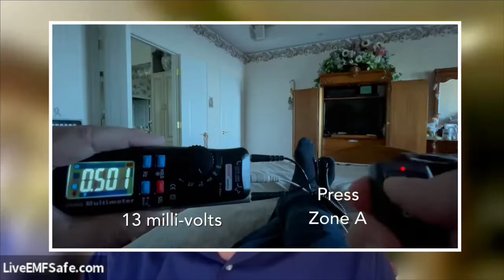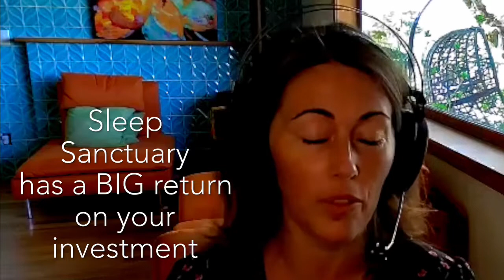Dr Nicole Shorrock - LiveEMFSafe.com Experts Interview Series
Dr. Nicole Shorrock A 20 year pediatrician and Functional Health Physician speaks to the importance of reducing EMF exposure for health and recovery.